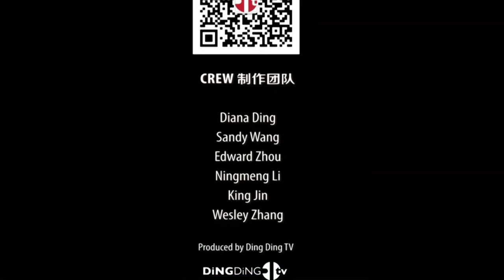27th Monte Jade Annual Conference- Smart Future, Innovation, and AI: Welcome Remark By Limin Hu